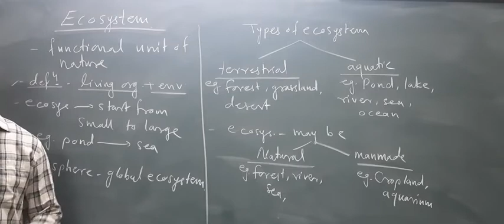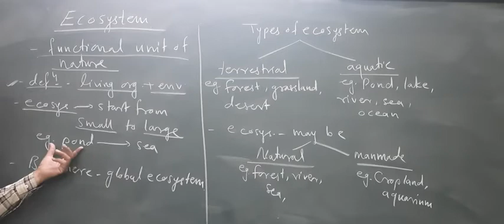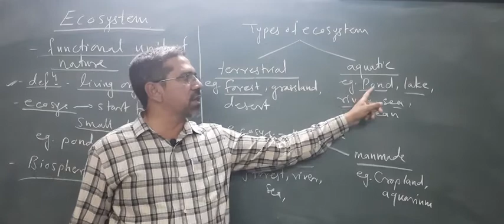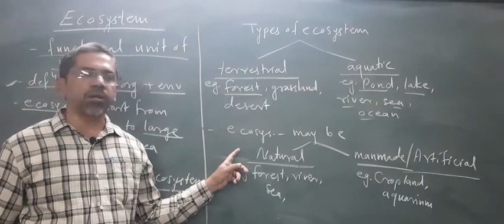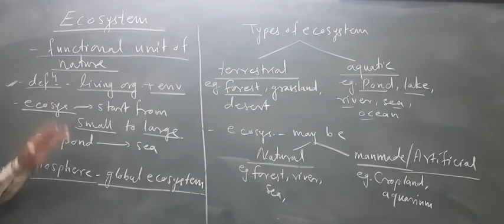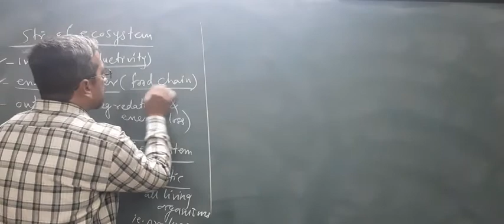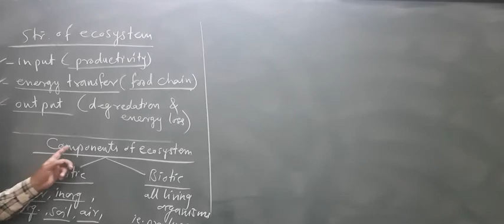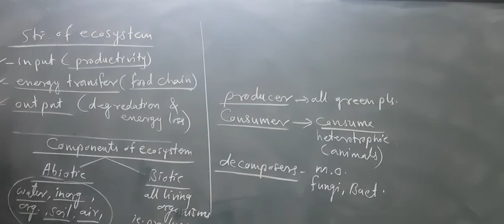NEET..ECOSYSTEM..IT'S TYPES,STRUCTURE, COMPONENTS,...PART.1